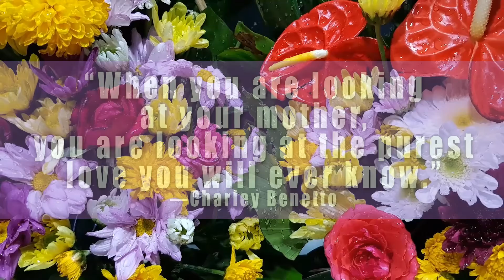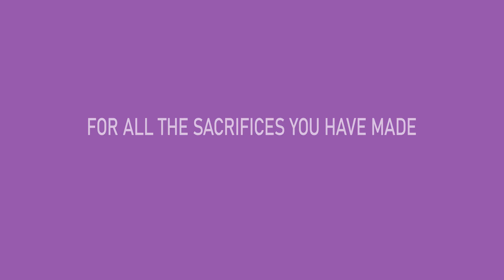Happy Mothers Day 2021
A Mothers Day Special - tribute to all the mothers in the world!